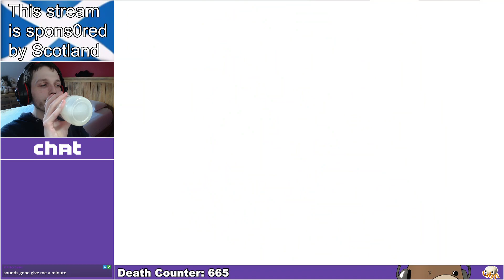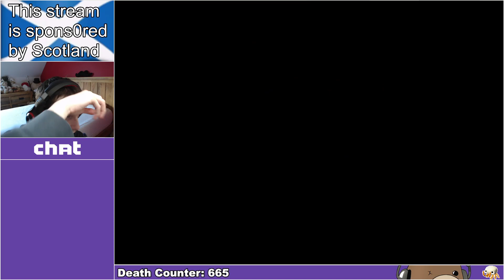I can't think of a title, THIS IS #41 OF THIS! - Hollow Knight Episode 41 [FULL VOD]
Based on the "I don’t think I can do this, yet I’m still here doing it! (pain)" Stream.

I've got zee Discord!